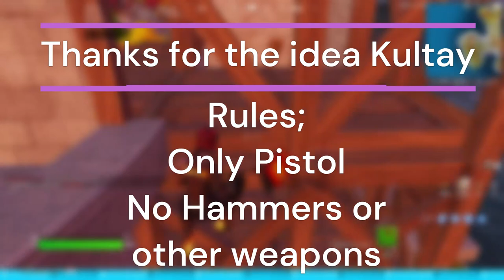Pistol Only Challenge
want to get in on the action and hang with the comunity

Helpers